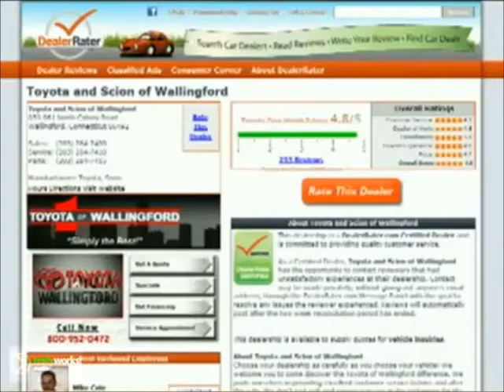Hi Mimi, Dan Roberts from Toyota of Wallingford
- Hi Mimi, Dan Roberts from Toyota of Wallingford. Thank you for your interest in the 2012 Toyota RAV4.